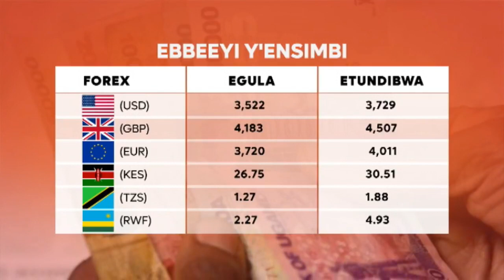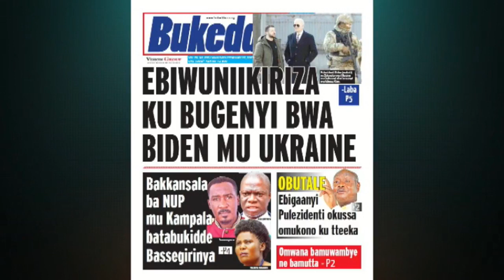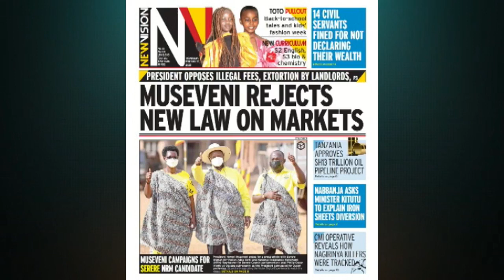Ekyenkya: Mwasuze mutya abalabi baffe abalungi. Tuumi yaffe erina by'ekuleetedde.